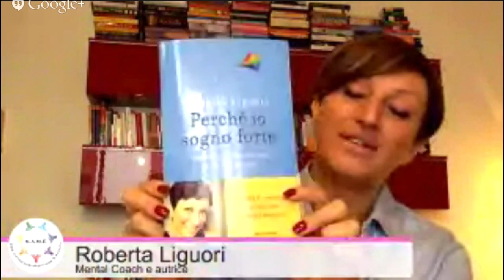Intervista a Roberta Liguori - Simposio delle Donne